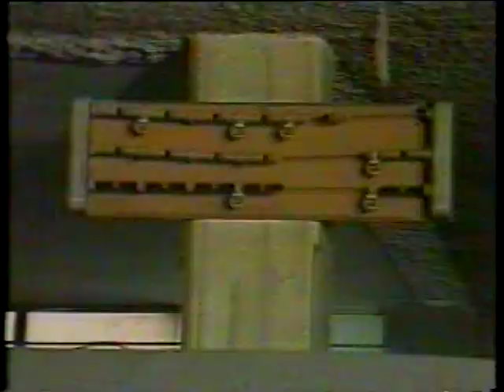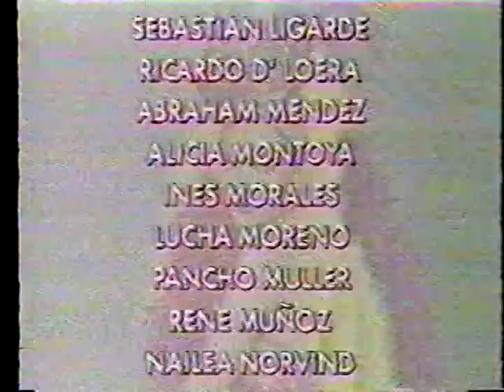Quinze Anos - Primeiro Capítulo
Primeiro capítulo da novela "Quinze Anos" gravado da reprise da CNT em 1997.